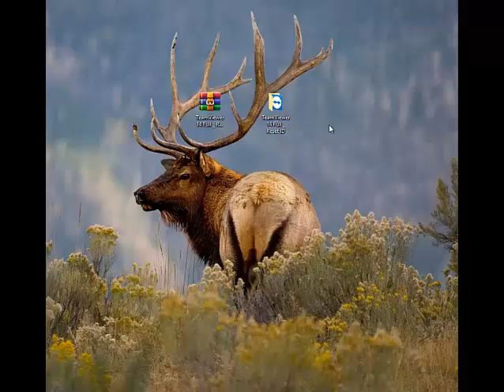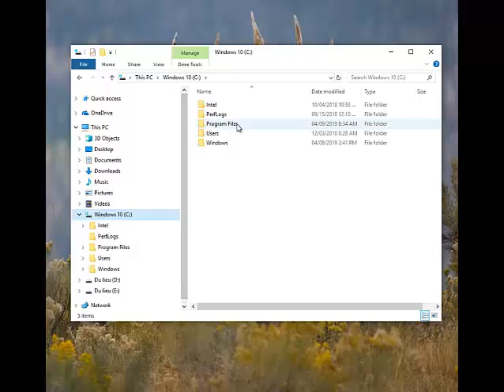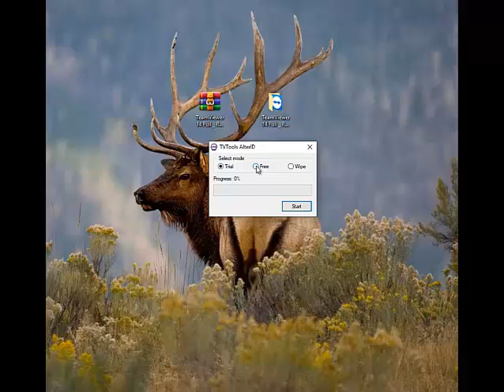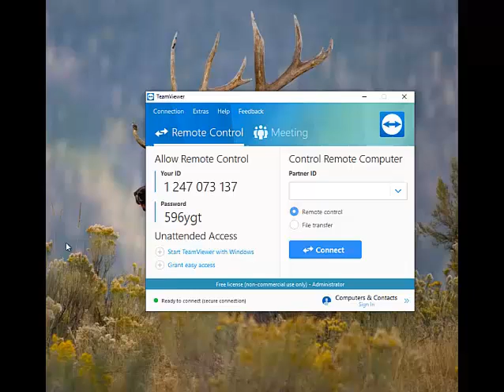Hướng dẫn cài TeamViewer 14| Video game KID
Hướng dẫn cài TeamViewer 14
| Cài TeamViewer
| Video game KID